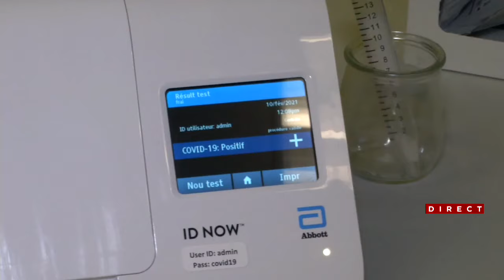La COVID-19 fait perdre des points de QI : reportage